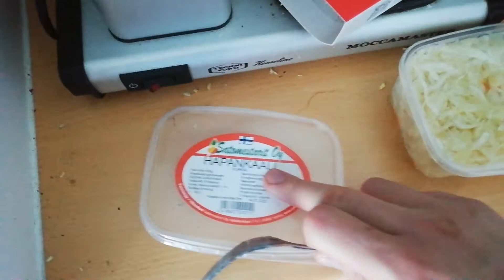Aurinkoista loppuviikonalkua.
Sisältää kaikkea ihanaa.